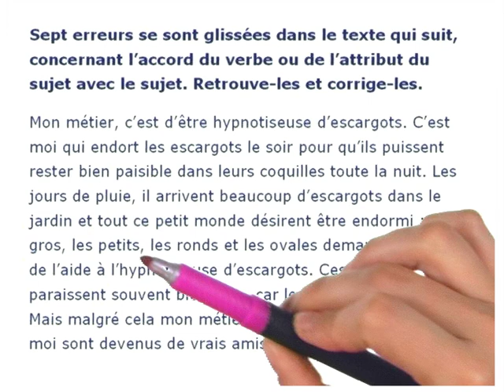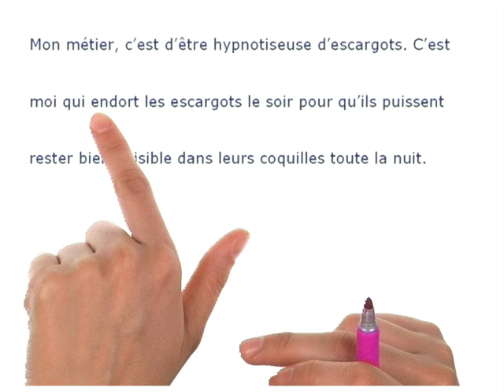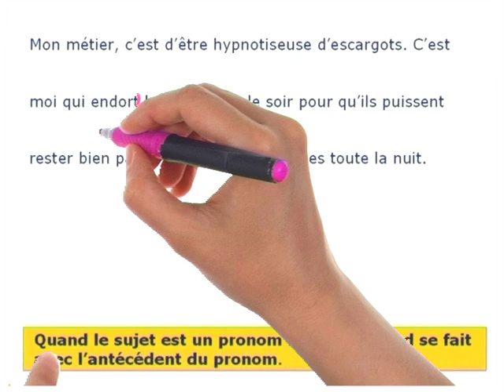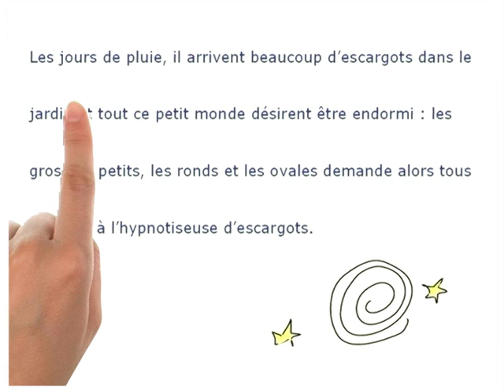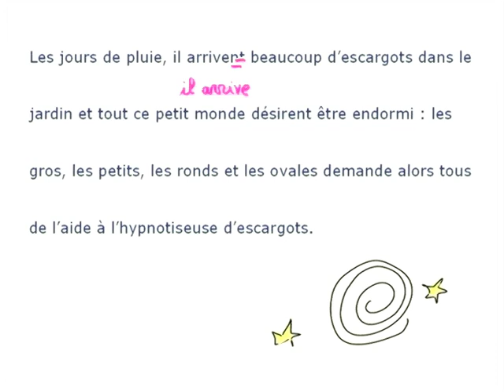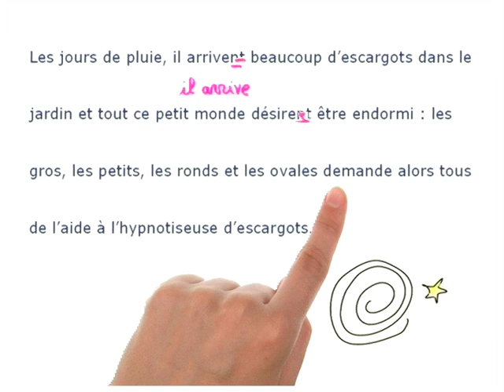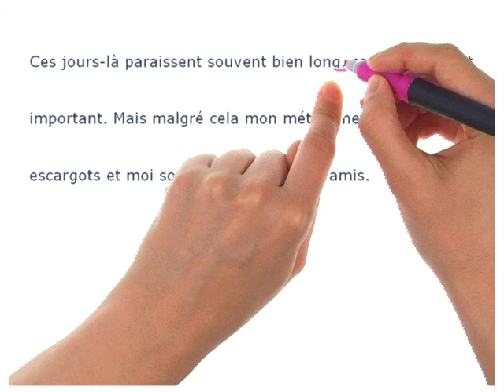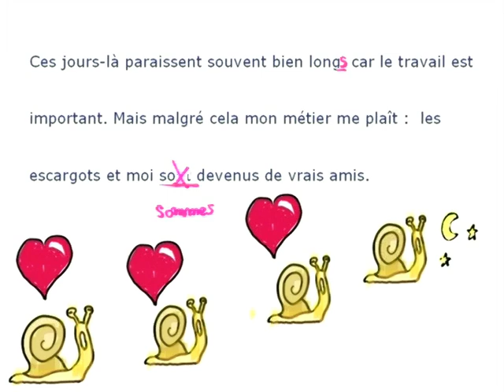Français 5e : accord sujet verbe attribut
Exercice de français 5e : accord sujet verbe attribut, par Maxicours - Conjugaison

pour plus d’infos sur le n°1 du soutien scolaire sur internet.